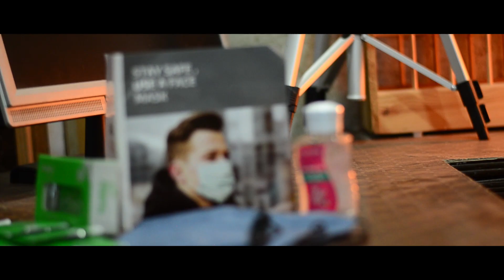Anonymous Pr Package | Taha Shahid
Karachi based Pr company/Agency Send me this Pr Package 📦
Kahin py b inka name mention ni not even on courier envelop.

Your feedback encourage Me to upload more video for you :)

Thank you for your Support. I greatly appreciate it